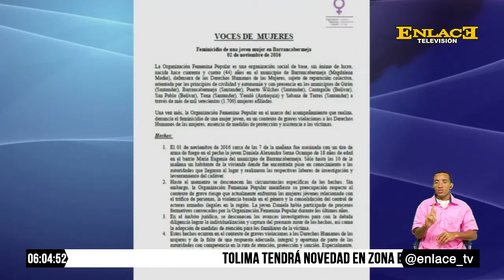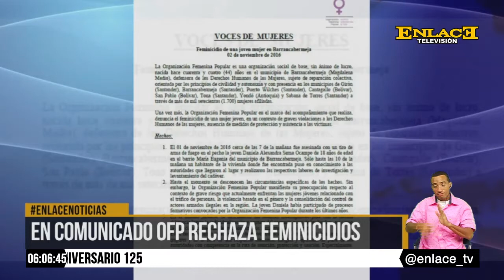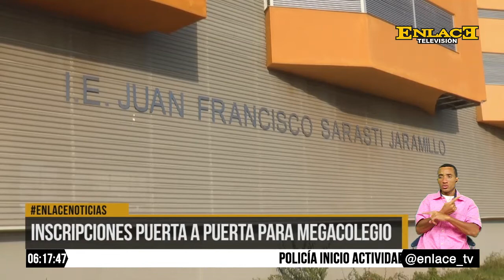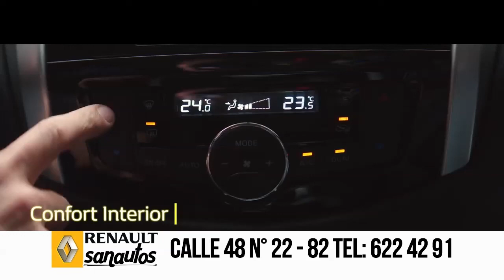ENLACE NOTICIAS 03 DE NOVIEMBRE DE 2016 EMISIÓN 6:00 P.M.